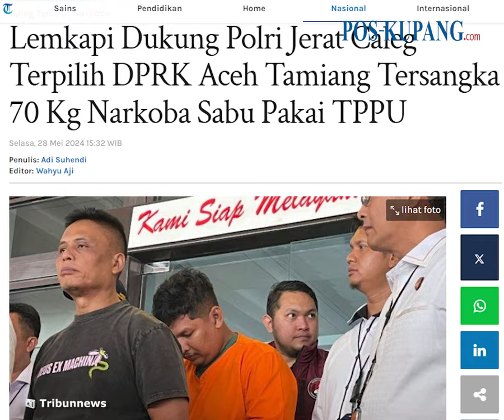Polri Diminta Tindak Tegas DPRK Aceh Tamiang Tersangka Pemilik 70 Kg Sabu-sabu, Ini Kata Lemkapi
POS-KUPANG.COM - Direktur Eksekutif Lembaga Kajian Strategis Kepolisian Indonesia (Lemkapi) Edi Hasibuan menyoroti penangkapan Caleg terpilih DPRK Aceh Tamiang, Sofyan terkait kasus peredaran Narkoba.

Sofyan (34) ditangkap Bareskrim Polri terkait peredaran gelap narkoba jenis sabu seberat 70 kilogram dari Malaysia.(*)

Artikel ini telah tayang di Tribunnews.com dengan judul Lemkapi Dukung Polri Jerat Caleg Terpilih DPRK Aceh Tamiang Tersangka 70 Kg Narkoba Sabu Pakai TPPU,